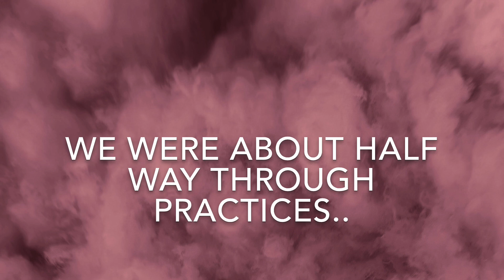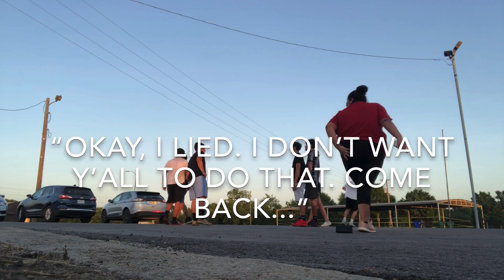SINGLE PRACTICE MINI VLOG #1: ANOTHER Quince Postponed (Yasi’s Quince Court)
Before y’all come for me about the masks, THEY ALL HAD ONE! It was VERY hot this day 100+ degrees! So they had them but took them off mostly when they were dancing Bc it was way too hot! I myself even took mine off. Hand sanitizers were available during breaks or whenever they needed it.
It’s because of covid that they/we decided to postpone - to keep everyone safe.

Go add me on IG & Snap!